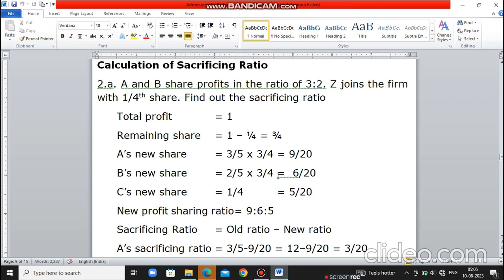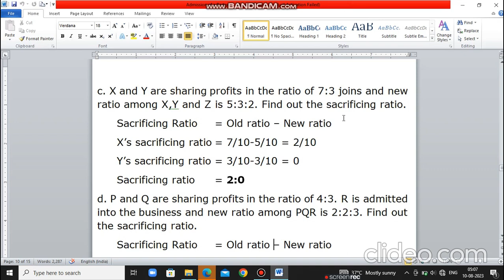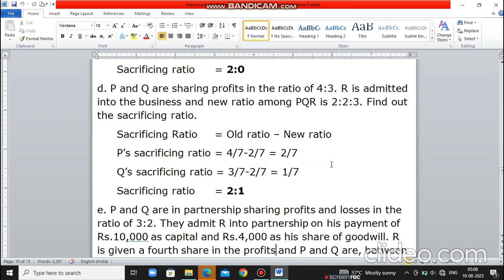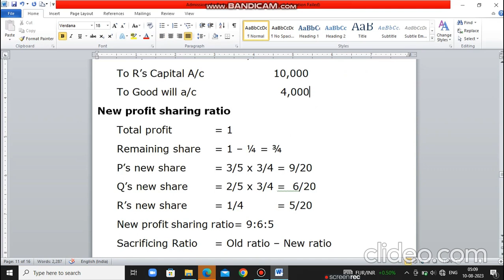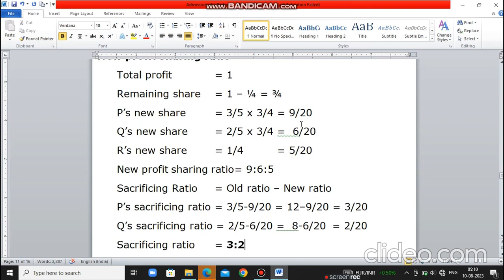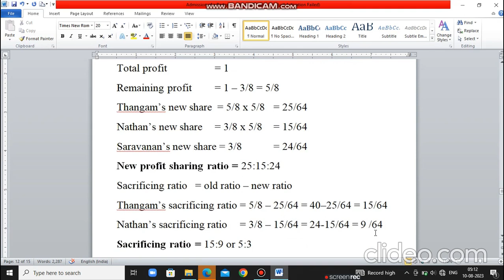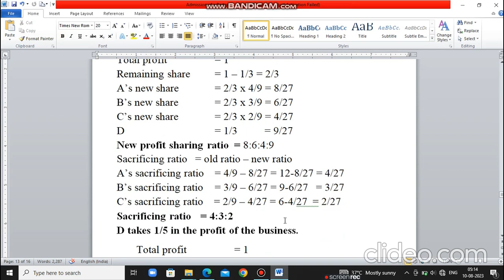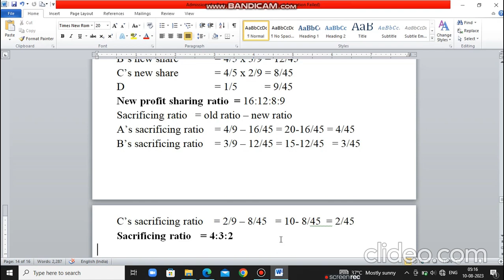Calculation of New Profit Sharing Ratio and Sacrificing Ratio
join this telegram link for more videos and clarify your doubts @velvizhiknowledgegainers